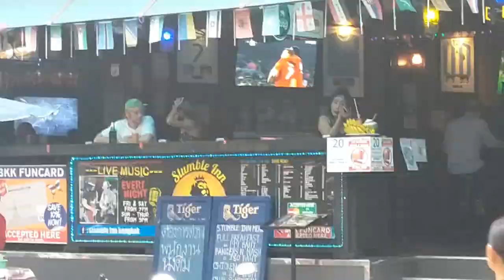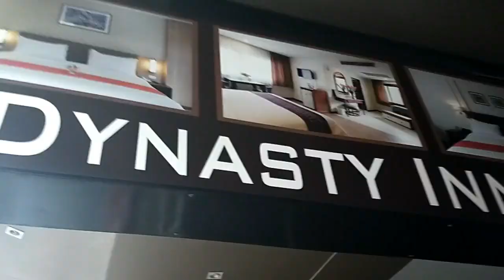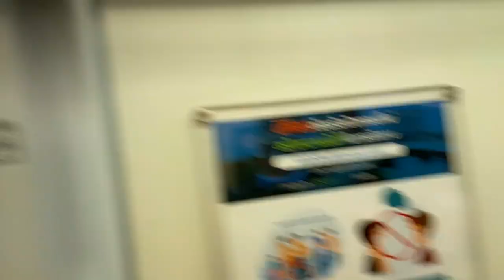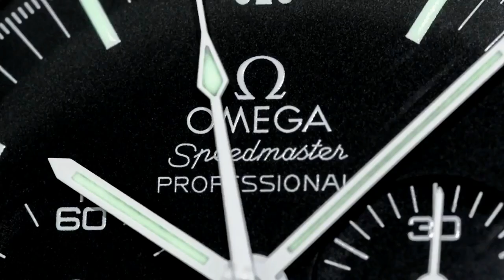ARCHIE UNEMPLOYED: [vlogs] Carpet Beatles Revenge kills my budget